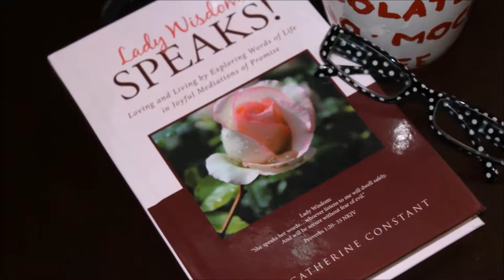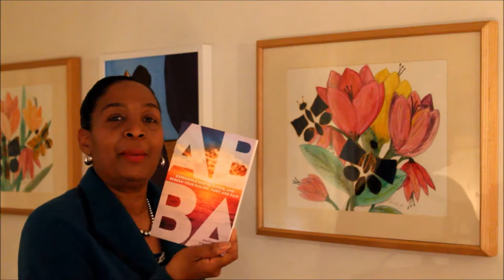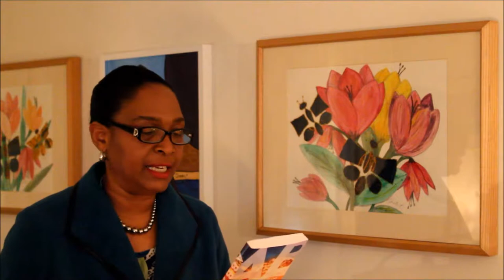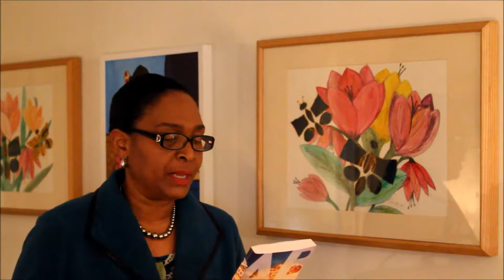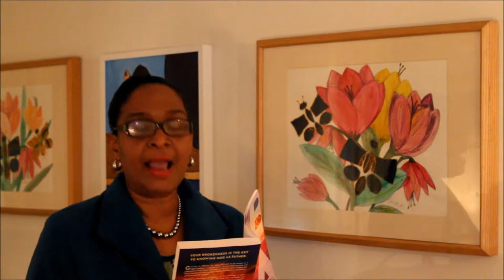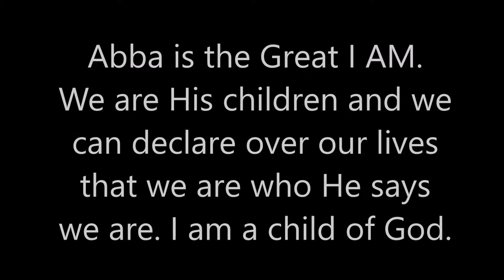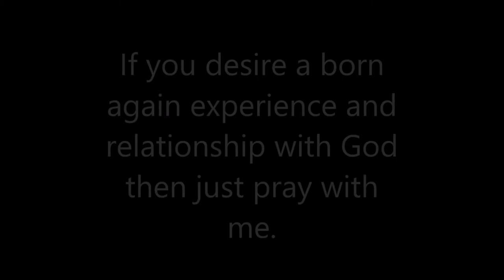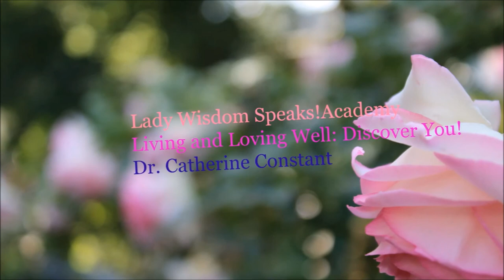I am a child of God!: Abba featuring Dr Matthew Stevenson III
I am a child of God! Abba written by Dr. Matthew Stevenson III reveals God's identity as Father. As children of God, we can call ourselves blessed. The declarations of I am statements will help us to accept the relationship we have with our Abba Father. As Dr. Stevenson III states, "Experience God as Father and redeem your failure, hurt and pain." We can understand our identity, security, failures and confidence and obtain a more fulfilling worship life.

ABBA by Dr. Matthew Stevenson III

Lady Wisdom Speaks! by Catherine Constant